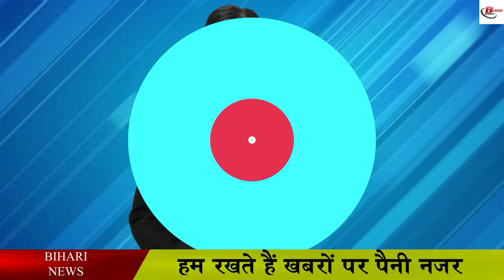बिहार के दीपाली ने इस तरह बनाया अपना मुकाम.Deepali kishore biography in hindi.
It is not necessary that you are the master of one field, you can do wonders in many different areas at the same time. Something amazing has been done by Dipali Kishore of Bihar. Apart from being a very good singer, Deepali is also an actress, an anchor and a director. He has left his mark in every field.

Deepali Kishore was born on 6 January 1989 in Patna district of Bihar. He did his early studies from Mount Carmel. When she was three years old, there used to be prayer in her school, O Malik Tere Bande Hum, when she came back home, she was humming this prayer, and when her mother saw her, she could not believe that such a small child singing so well. Then at the age of about 6-7 years, at the behest of his teachers, his family members started getting training for the song. Deepali's mentor is Shivashish Mukherjee, from whom he learned music for about 5 years. She did her further studies from Patna Women's College.

She was seen as a finalist of Indian Idol 3. Earlier, she wanted to go in season 1 and 2 too, but her family refused. After which she caught the insistence of going to season 3 in 2007 and was ready to run away from home. After which her parents let her go and she also got selected and reached the final. He auditioned for Indian Idol in the middle of his 12th exam. Even after that he topped in 12th. In an interview, he told that because of being from Bihar, people used to watch in surprise. Because earlier there was a belief that the people of Bihar neither know how to speak, nor do they know English well, nor do they sing songs. But I did my performance by breaking this illusion of the people.

After this his acting journey started, he did the first daily soap Badki Malkine in Bhojpuri. After this, she appeared in many different daily soaps on channels like Sony, Sahara One etc. After this, he also hosted Satrangi, which was launched on the OTT platform.

When she was in Indian Idol, the judge Anu Malik told her that soon she would sing a song from Deepali and then she had a film Don Muthuswamy starring Mithun Chakraborty, and in this film she did her first Hindi playback.

After which he hosted many shows. The fourth season of Indian Idol needed a host, so after gaining fame in Indian Idol 3, she hosted Season 4 as an anchor. At that time Mini Mathur was pregnant, due to which Deepali got this opportunity and after that she became a famous She also emerged as an anchor.

His trend was added towards Bhojpuri, in which he started a campaign to link Bhojpuri language with obscenity and started shedding light on Bhojpuri literature. She says that when she was young, she was taught English so that she would not be ashamed to go out in front of people, there was never any talk in Bhojpuri Magahi or Maithili, because everyone in the house considered it obscene. When she got offers for Bhojpuri songs for the first time, her mother and father refused because there is only obscenity in Bhojpuri.

Deepali is also a singer, anchor, director and actor. He has achieved a good position in all three. But his biggest association is with music. He said that fun comes all around, but there is peace in the music.

He sang Ji Huzoori in the Bollywood movie "Ki and Ka", which was also well-liked by the people. Apart from this, he has sung many songs in Bhojpuri and has also appeared in serials. His Bhojpuri gana Bombay Mein Ka Baa played a lot and many singers went to it and then Bihar Mein Ka Ba was also inspired by this song, which was later in Bihar Vidhan Sabha. It also emerged as an issue during the election. He composed this song in Muzaffarpur and later his song became so popular that many people had forwarded it to him.

In 2019, he is married to Aishwarya Nigam. Aishwarya is also a singer and has won the title of Ek Main Aur Ek Tu in Sa Re Ga Ma Pa.

In a very short time, Deepali has done that which has given every Bihari a feeling of being proud to be a Bihari.